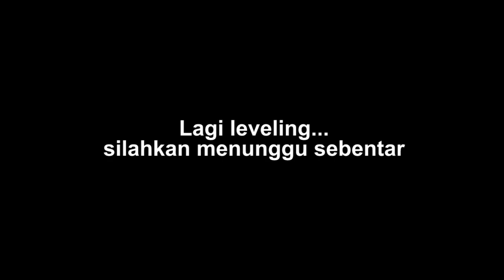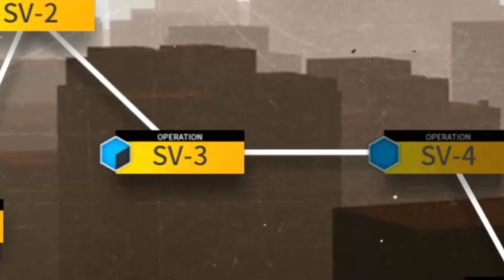Arknights CN: GACHA OPERATOR BARU ROSA DAN KALO DAPAT LANGSUNG SHOWCASE - Arknights Indonesia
Arknights CN merilis event story tentang Ursus Children dan menambahkan operator baru yakni Rosa (Poca). Selamat menonton~